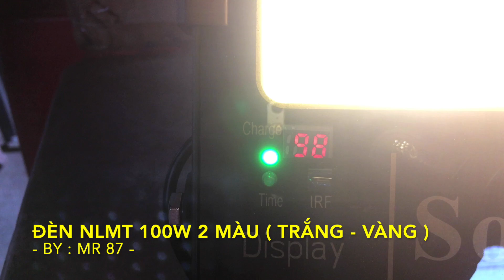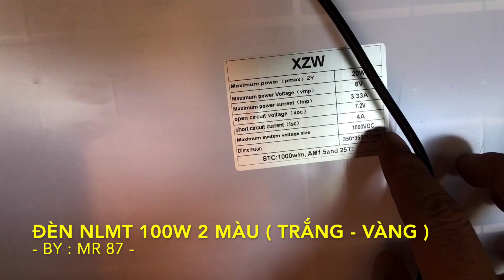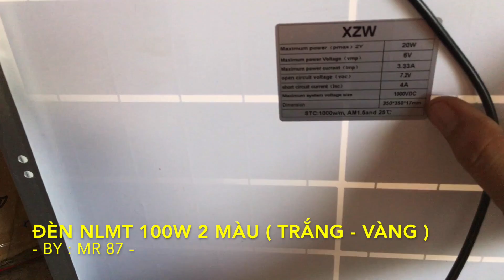Đèn NLMT 100W 2 MÀU TRẮNG VÀNG